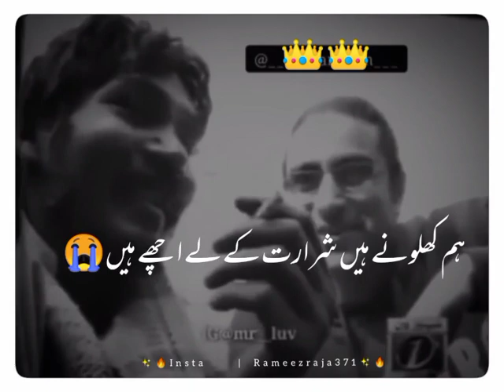Learn from your mistakes